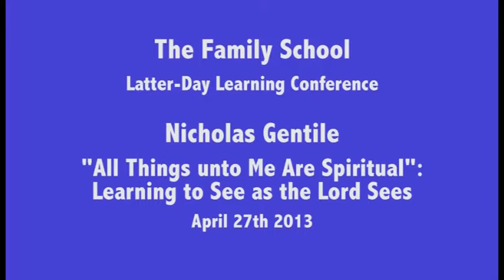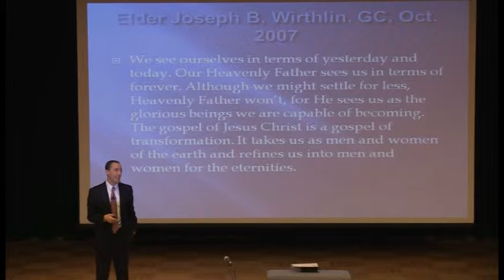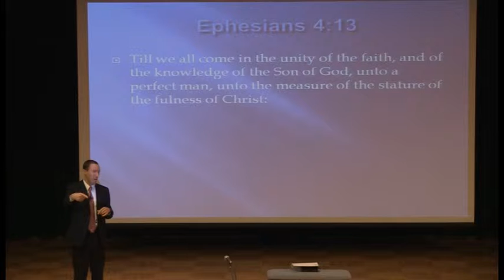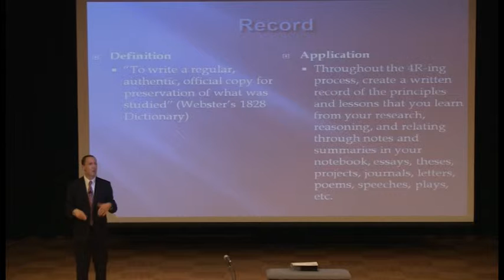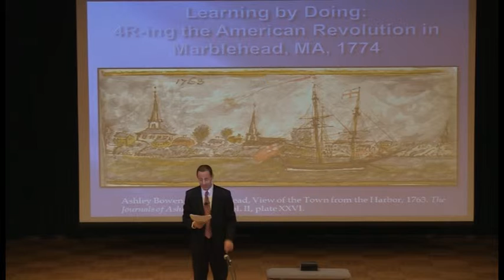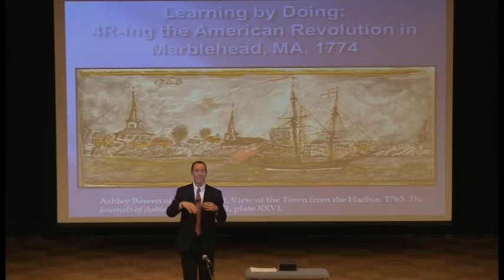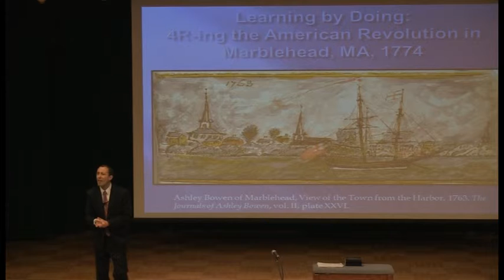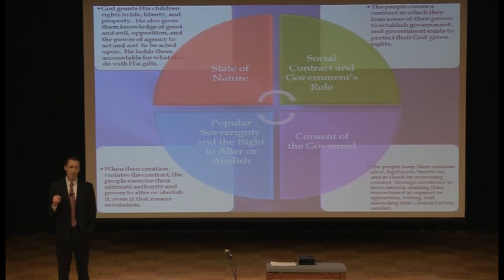Nicholas Gentile: All Things unto Me Are Spiritual Learning to See as the Lord Sees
This interactive learning experience will equip parents with Principle Approach® philosophies and practices that allow children to identify, understand, and apply truth in every learning environment and subject. In this hands-on workshop, parents will learn by doing as Mr. Gentile guides them through an exciting implementation of the "4R" (research, reason, relate, and record) methodology used by American Heritage School. Using Mr. Gentile's original research about the revolutionary transformation of Marblehead, Massachusetts, between 1764 and 1775, parents will research never-before-seen transcriptions of primary sources to reason principles from the American Revolution. They will then relate these principles to their lives today as they discuss specific ways to apply them to their needs. Finally, parents will leave with a meaningful record of their learning experience: one that they can use to guide their own children in discovering the internal principles that lead to external application as disciples of Christ. Such LDS-oriented character education transforms both minds and hearts and allows children to see as the Lord sees: that all learning can be part of a spiritual quest to attain the "measure of the stature of the fullness of Christ" (Ephesians 4:13).